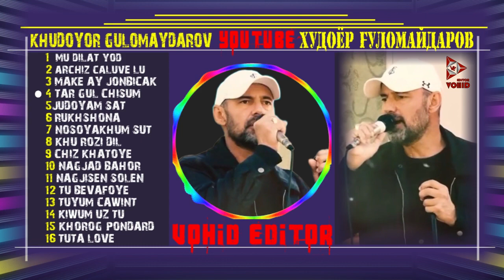#4"Тар гул чисум" Худоёр Ғуломайдаров_"Khudoyor Gulomaydarov"_(KinaSozen+Все песни)